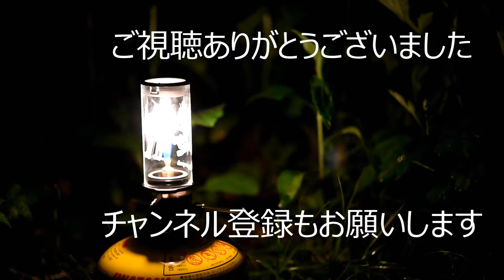真夏のキャンプ！釣って・焼いて・呑む！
台風一過の灼熱の中、いつものメンバーでキャンプに行ってきました。
釣りにもチャレンジして、ステーキも焼いて、そして酒も楽しみます。